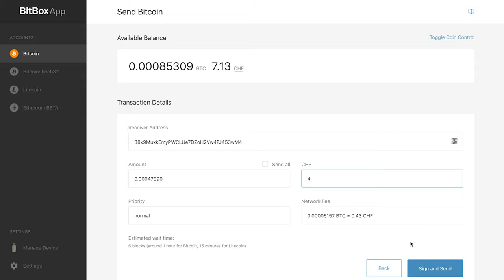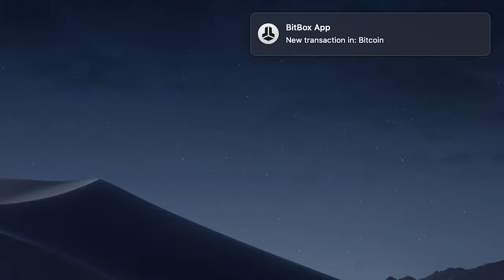A first look at the BitBox02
A short introduction to the BitBox02, our second Swiss made hardware wallet.

We offer two editions: BitBox02 Multi and BitBox02 Bitcoin-only.

BitBox02 Multi natively supports Bitcoin (BTC), Litecoin (LTC), Ethereum (ETH) and ERC-20 tokens. It can also be used as a second factor authenticator to secure accounts on many websites.

The Bitcoin only edition has Bitcoin dedicated firmware and update mechanism to further reduce its attack surface.

With two editions you can choose to either maximize your crypto options or to minimize the attack surface when hodling only Bitcoin.